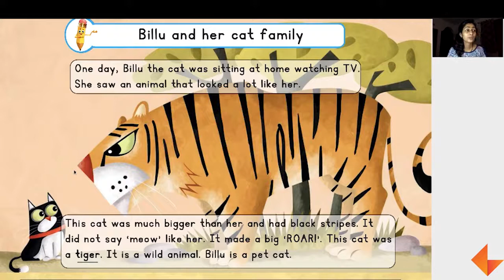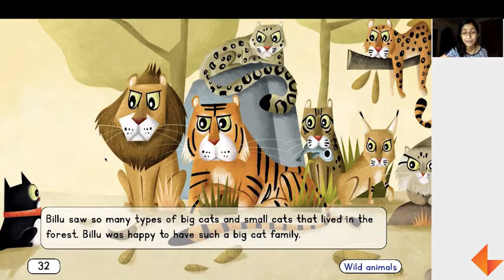Story Time | Billu and her Cat family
Watch the video to see how to narrate 'Billu and her Cat family' story to your children.